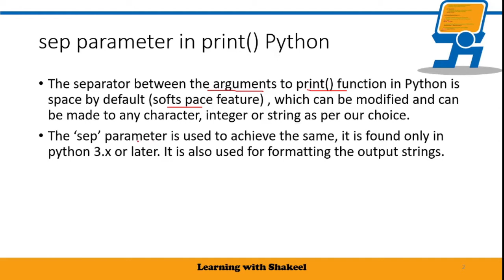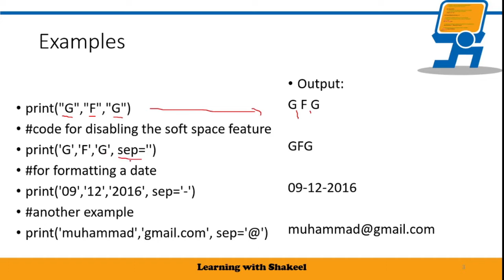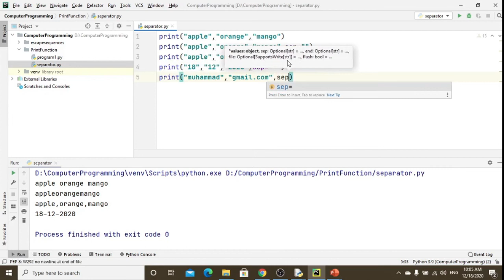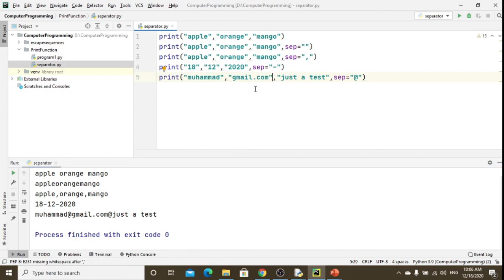Separator in Print Function in Python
The separator between the arguments to print() function in Python is space by default (softspace feature) , which can be modified and can be made to any character, integer or string as per our choice. The ‘sep’ parameter is used to achieve the same, it is found only in python 3.x or later. It is also used for formatting the output strings.